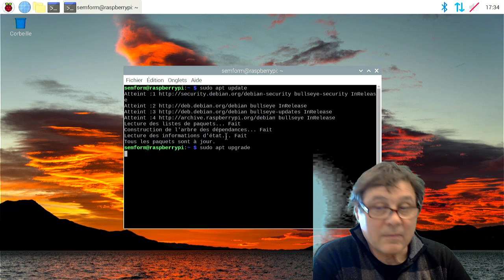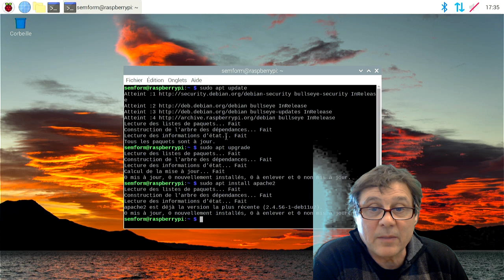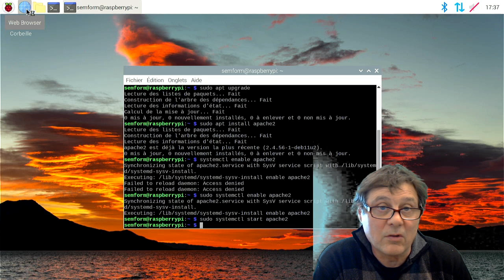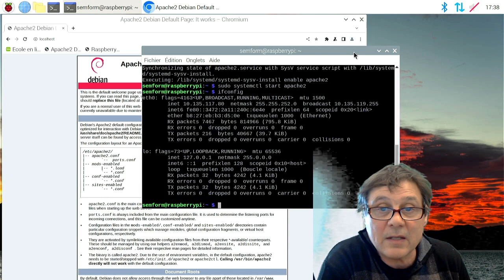apache2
installer Apache2 sur Raspberry